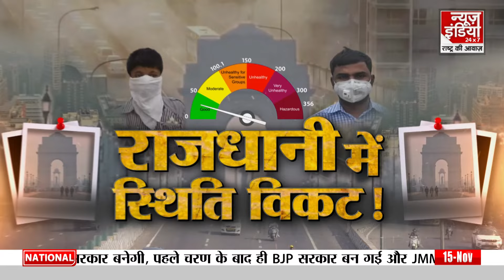Delhi air pollution : दिल्ली की हवा हुई जहरीली, कौन है इसका जिम्मेदार ? | AQI | CM Atishi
Delhi air pollution : दिल्ली की हवा हुई जहरीली, कौन है इसका जिम्मेदार ?  | AQI | CM Atishi | Latest News